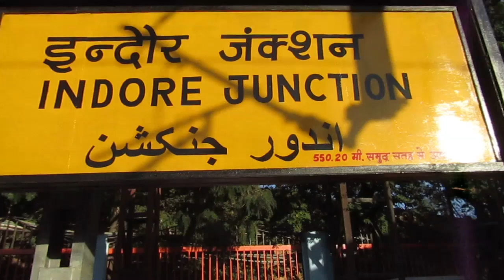04119 इलाहाबाद-महू (डाॅ.अम्बेडकर नगर) साप्ताहिक सुपरफास्ट स्पेशल आखिरी बार महू की ओर बढ़ती हुई